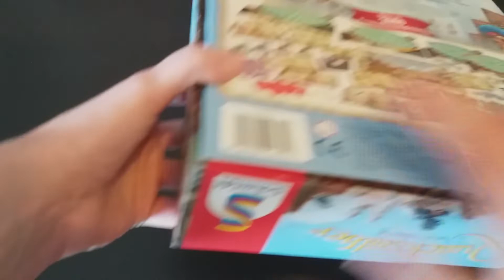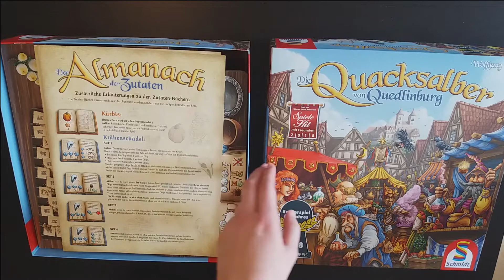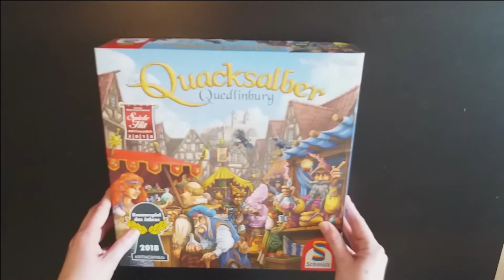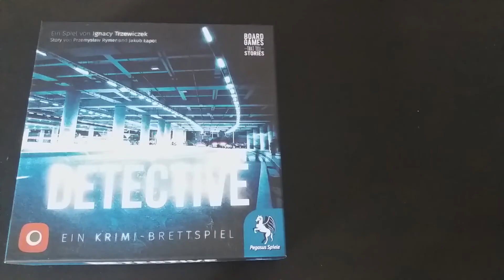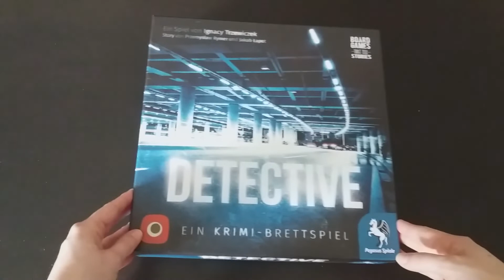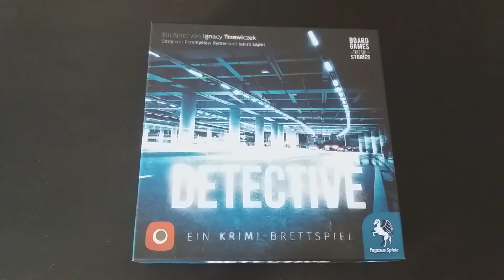Great Boardgames from 2018 | Dancing Lawn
Today, I talk about three boardgames I realy enjoyed playing in 2018.

Do you play boardgames? What do you play? What are some of your favorites?

I hope you like this different kind of video and you find it interesting :)

Pauline

Boardgames mentioned:

Quacksalber von Quedlinburg - Wolfgang Warsch
DE (Schmidt Spiele)
EN Quacks of Quedlinburg (North Star Games)

Detective: A modern crime boardgame -  Ignacy Trzewiczek
EN Portal Games
DE Pegasus Spiele